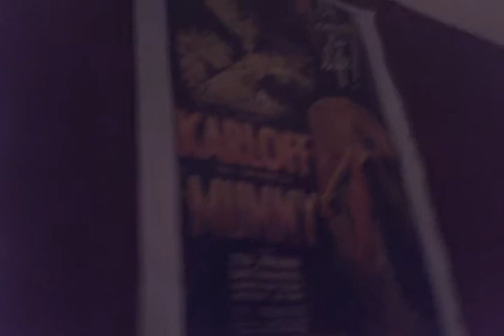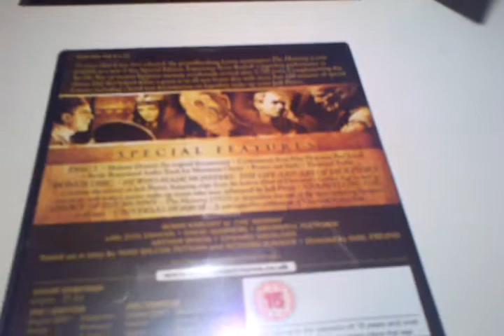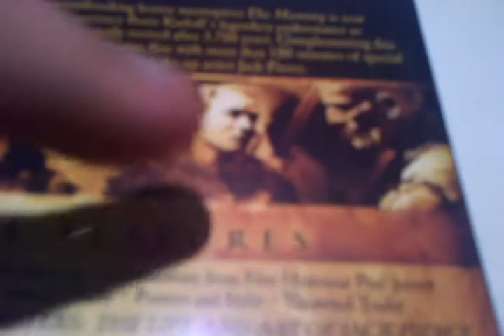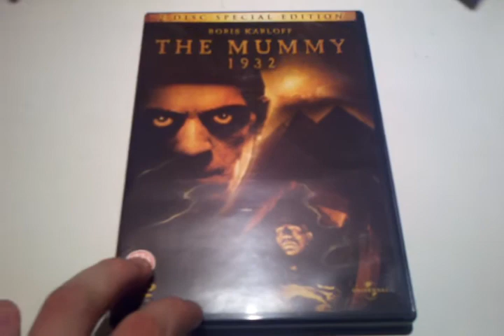The London Nerd - The Mummy (1932) Movie Review